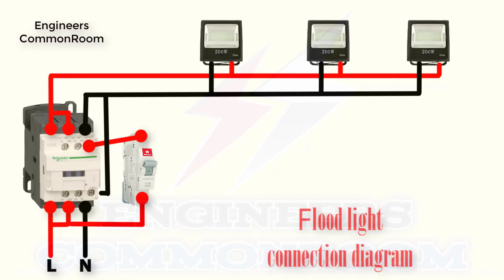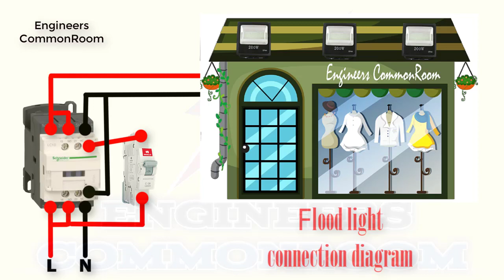Flood light connection diagram | Engineers CommonRoom ।Electrical Circuit Diagram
Flood light connection diagram | Engineers CommonRoom
LED,HID,Super Bright,Tiết kiệm,bán hàng,giảm giá,giảm giá sâu,tiết kiệm sâu,khuyến mãi,
Flood light bulbs are specifically designed to light areas like front and back yards parking lots patios and decks flood lights work by flooding an area with light where they can produce a wider beam of usually up to 120 degrees the most common bulb types are cfl halogen and led.

Electrical Engineering
Engineers @Bd Electrical School @Ahnaf kids Zone